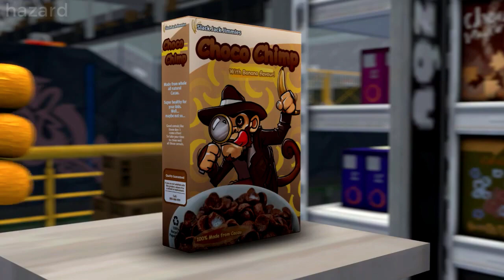FNAF Try Not To Laugh Animation Compilation [Top 5 Moments]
The most funniest five nights at freddy's animations!